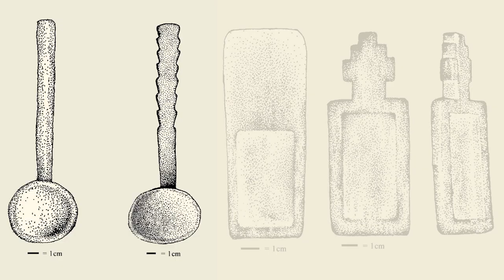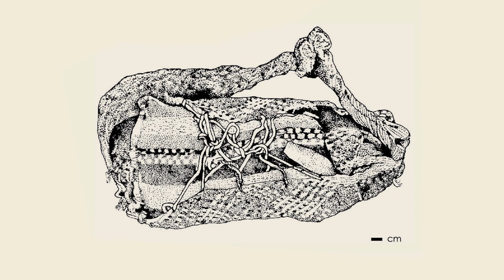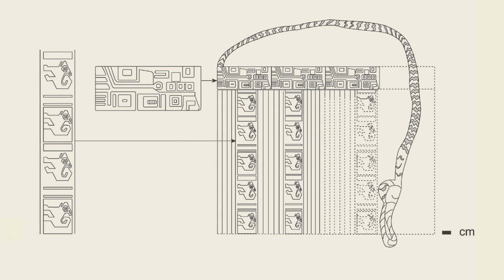Paulina Chávez. El dibujo arqueológico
La dibujante Paulina Chávez describe el dibujo arqueológico y el trabajo con los arqueólogos para comunicar sus investigaciones con ilustraciones técnicas de diversos objetos científicos de la cultura material.

Filmado en el Departamento de Antropología de la Universidad de Chile en agosto de 2018 por Francisco Osorio.